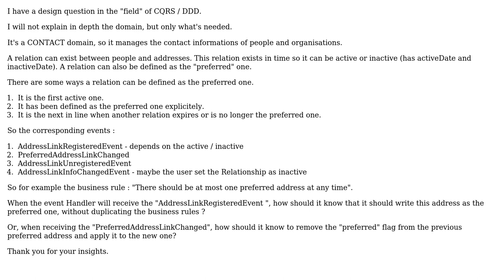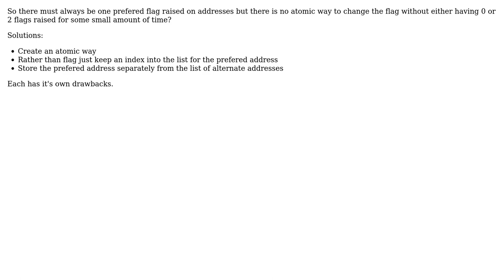Software Engineering: CQRS / DDD. Domain event and synchronisation with read model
With thanks & praise to God, and with thanks to the many people who have made this project possible! | Content (except music & images) licensed under CC BY-SA | Music | Images & others | With thanks to user Ludovic C user Christophe user candied_orange and the Stack Exchange Network Trademarks are property of their respective owners. You are responsible for your own actions.